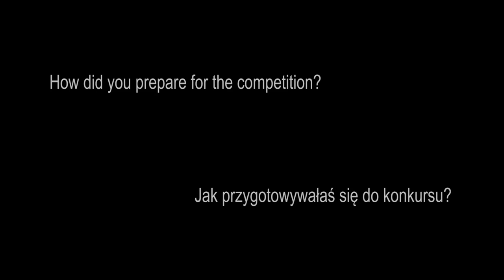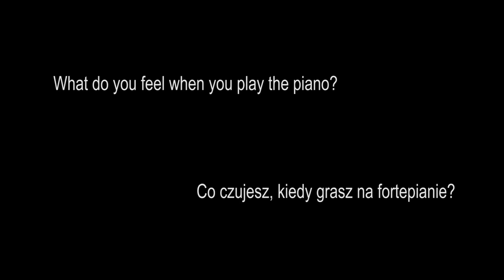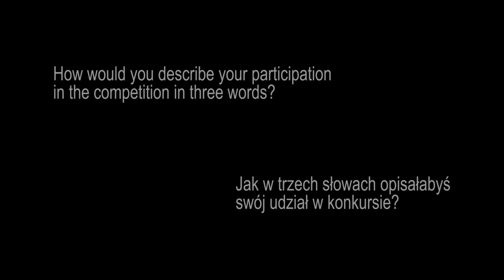Arisa Onoda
Interview with Arisa Onoda

Realizacja/ Realisation: Kasia Kasica/ reżyser/ director, Patrik Skonieczny, Michał Robaczewski, Aleksandra Gowin, Paweł Gapiński, Natalia Dziedzic / FDR Studio, Marcin Wąsowski, Piotr Wojciechowski

Tłumaczenie / Translation: Matylda Krasoczko, Zuzanna Litwińska